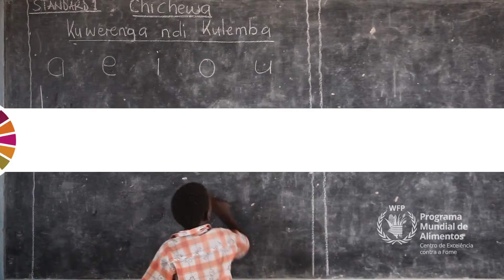Desperdicio de Alimentos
Precisamos trabalhar juntos para acabar com a fome.